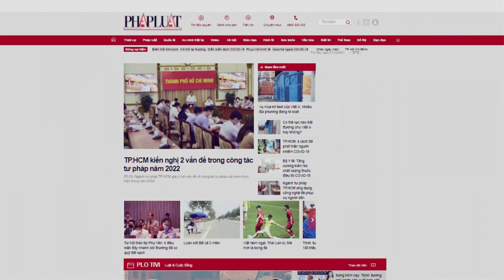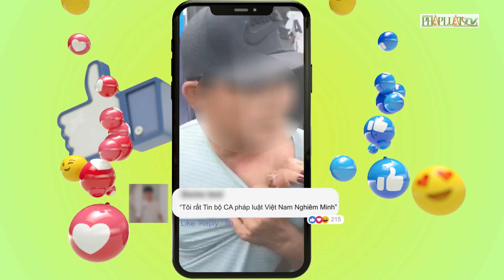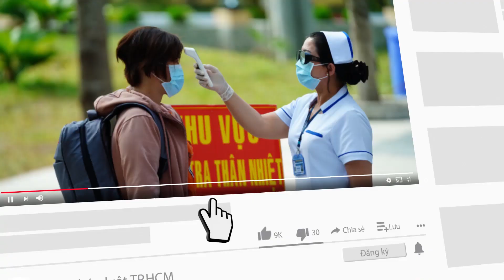Ý kiến bạn đọc: Vụ lộn xộn trước cổng công đường: Tiền lệ nguy hiểm! - PLO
Ý kiến bạn đọc 1-1: Vụ lộn xộn trước cổng công đường: Tiền lệ nguy hiểm!; Bắt khẩn cấp cha ruột bé gái 8 tuổi bị bạo hành, tử vong ở Bình Thạnh - PLO